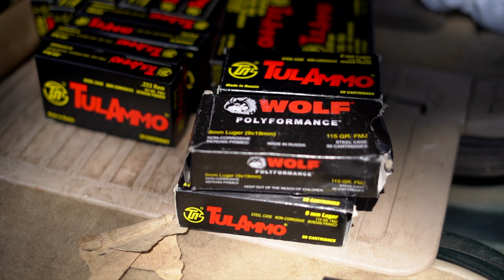PEW PEW PEW | NOVESKE | AERO | WASR 10/63 | GLOCK | SONY A7iii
This was all shot on the Sony A7iii with the 50mm f1.8. You can find where to buy these in the description below:

Sony A7iii

50mm F1.8

No trees were harmed in the making of this video.